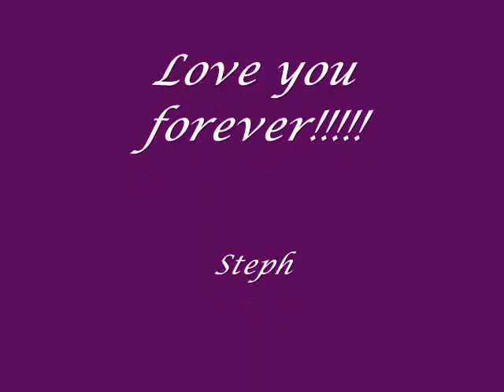Steph Bates - Tribute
A Small Tribute to my daughter Steph Bates who passed away in a car accident earlier this year